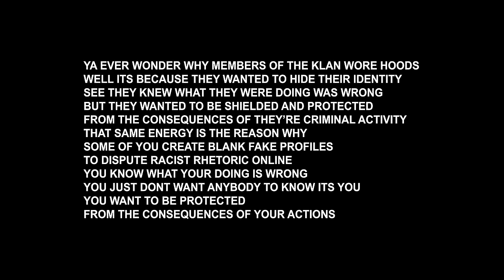Talib Kweli x Madlib - After These Messages ft Amani (Official Video)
Follow @hookmichelin + @madlib on Youtube.

Talib Kweli and producer Madlib will release 'Liberation 2' exclusively on Luminary in March, 2023. 'Liberation 2' is their first album in 17 years since the groundbreaking collection 'Liberation' was released in 2006.  The first single, “After These Messages,” is unique in that it features a special performance from Kweli’s son Amani Kweli – a pioneering father-son collaboration in a rap song.  Additional tracks in Liberation 2 will also feature Kweli’s daughter Diani Kweli.

Recorded and mixed by Federico "c sik" Lopez